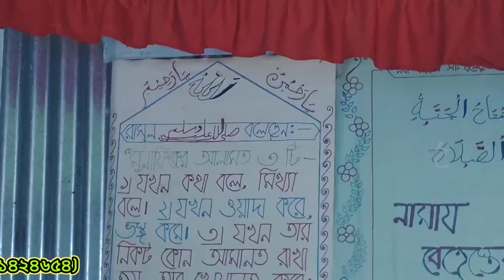শামসুল উলুম আমীনিয়া মহিলা মাদ্রাসা ফরিদপুর | Faridpur Blog | Faridpur Islamic Zone | BD Blog.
এস এম আল-আমিন (০১৭৯১৪২৪৬৫৪)

হাফেজ মাওলানা হাফিজুর রহমান আমানী ফরিদপুরী
পরিচালকঃ শামছুল উলূম আমিনিয়া মহিলা মাদ্রাসা, গোপালপুর বাজার, কালিখোলা, ফরিদপুর।

আপনার মতামত অবশ্যই জানাবেন কমেন্ট করে। একটি অনুরোধঃ-. আপনাদের দোয়া ও ভালোবাসা দিয়ে আমাদের উৎসাহিত করবেন।

happy new year waz
bangla waz mizanur rahman azhari
bangla waz download
islamer rasta
new waz
new waz hafizur rahman 2022
new waz abu adnan
waz mahfil mizanu rahman azhari
waz mahfil waz mahfil
waz mahfil bangla
waz mahfil khaled saifullah ayubi
waz mahfil video
waz mahfil 2023
waz mahfil hafizur rahman
waz mahfil sunte chai
waz mahfil mizanur hafezzi
hafezzi huzur waz
hofezzi huzur
hafezzi huzur bangladesh
muhammadullah hafezzi
attaullah hafizi
attaullah hafezzi
waz bangla
waz mahfil
waz mizanur rahman azhari
waz 2023
waz new
waz 2022
waz azhari
waz mizanur rahman
waz waz

আমাদের অন্যান্য ভিডিওর লিংকঃ

আমাদের চ্যানেলের ফেসবুক পেইজঃ